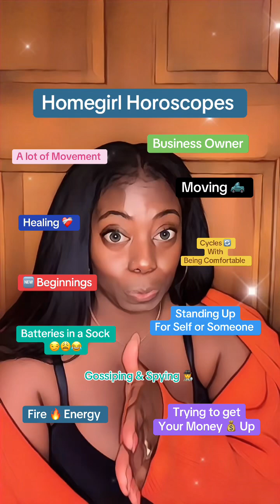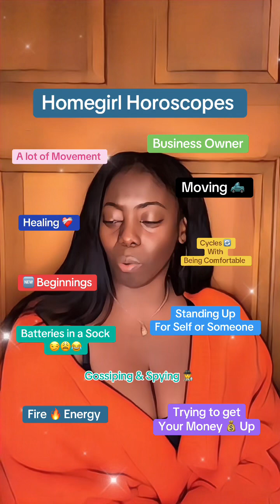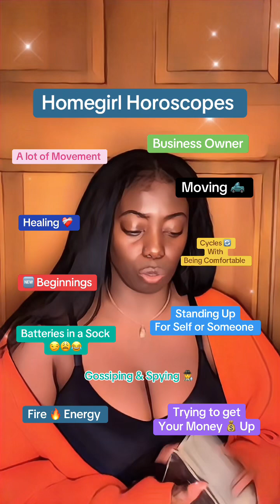Finally Standing Up to Someone 🤬| Homegirl Horoscopes | What’s the 411?